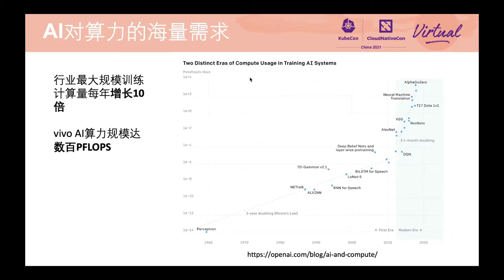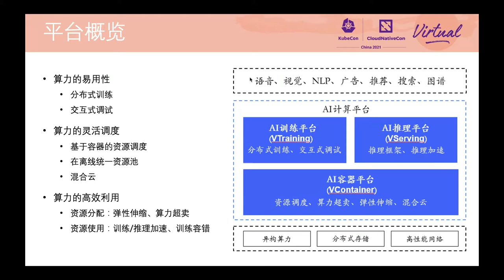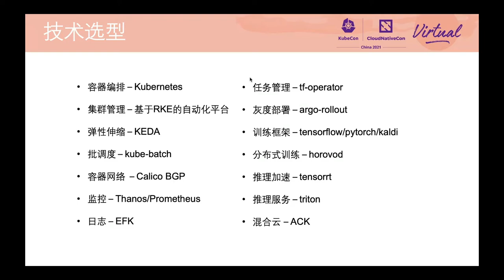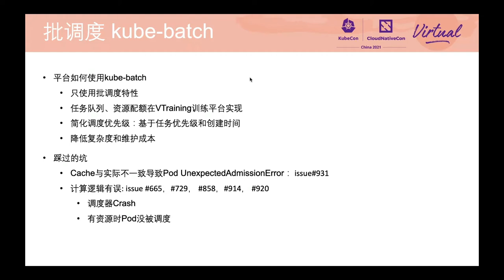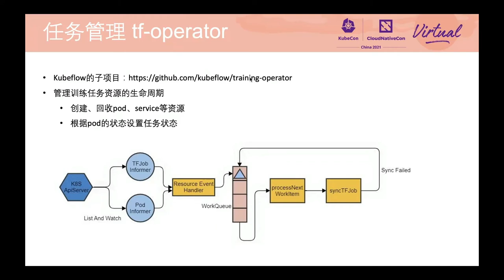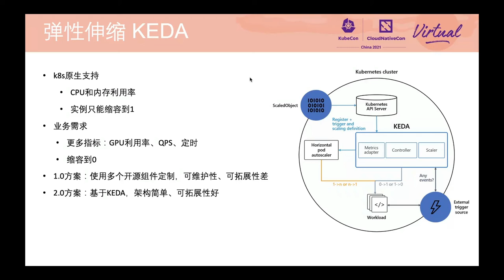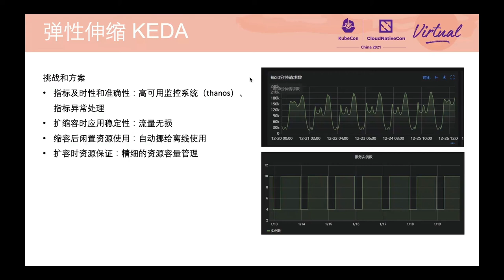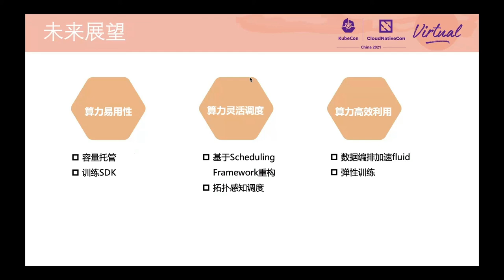Vivo's AI Computing Platform on Kubernetes - Ziyang Wu, Vivo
Kubernetes 上的 Vivo 人工智能计算平台 | Vivo's AI Computing Platform on Kubernetes - Ziyang Wu, Vivo

Vivo 是世界上最大的智能手机公司之一。人工智能实验室的数百名工程师和研究人员在 NLP、CV、推荐、演讲等各个领域工作，带来了各种各样复杂的模型训练和服务案例。人工智能计算平台的建立是为了解决两大挑战：1.为大规模分布式模型培训和服务提供有效的资源调度。2.实现计算资源的高利用率，特别是昂贵的 GPU 设备。今天，该平台有几个生产集群，数千个 GPU 节点和数百个 GPU 节点。每天会部署数百个服务，运行数百个 ML 作业。这一节将讨论如何使用 Kubernetes、kube-batch、kubeflow 和其他开源软件构建平台。它还将涵盖他们遇到的问题，来之不易的最佳实践和他们对开源社区的贡献。

Vivo is one of the biggest smartphone companies in the world. Hundreds of engineers and researchers of AI Lab are working on various areas like NLP, CV, recommendation, speech, etc., which bring various and complicated cases of model training and serving. The AI computing platform is built to address two major challenges: 1. Provide efficient scheduling of resources for massively distributed model training and serving. 2. Achieve high utilization of computing resources, especially expensive GPU devices. Today the platform has several clusters on production, thousands of GPU nodes and hundreds of GPU nodes. Hundreds of services are deployed and hundreds of ML jobs are run every day. This session will cover how the platform is built with Kubernetes, kube-batch, kubeflow, and other OSS. It will also cover the issues they ran into, the hard-earned best practices and the contribution they made to the open-source community.